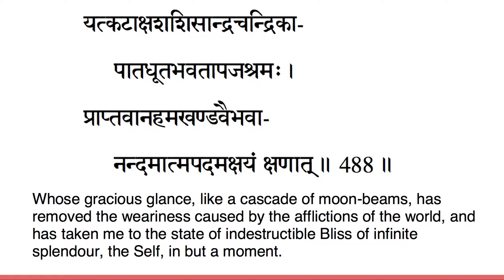vivekachudamani chanting verse 488